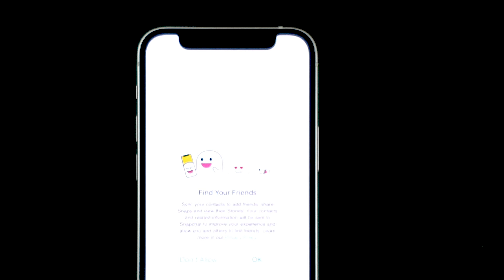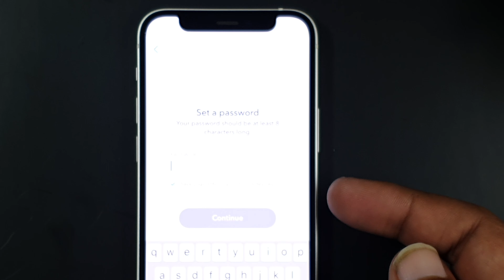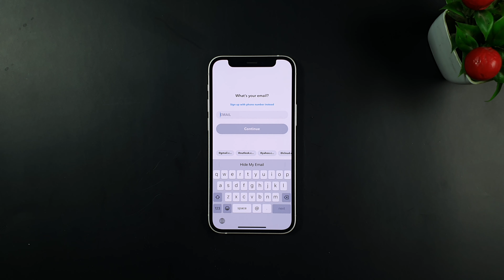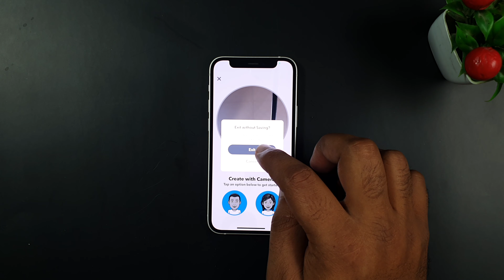Create Snapchat Account without Phone number and Email Id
1. Open your web browser and visit a temporary email service website such as TempMail or Guerrilla Mail.
4. Open the Snapchat app on your mobile device and click on the "Sign Up” button.
5. Enter your first and last name, desired username, and a secure password.
7. Follow the prompts to complete the account creation process.
8. Once you have created your account, you can log in to Snapchat on your device using your new username and password.

There are a variety of services available online that offer temporary phone numbers or email addresses for use in situations like this. However, it's important to note that Snapchat may still require a valid and verifiable phone number or email address, and using a temporary service may not be a reliable or secure option.